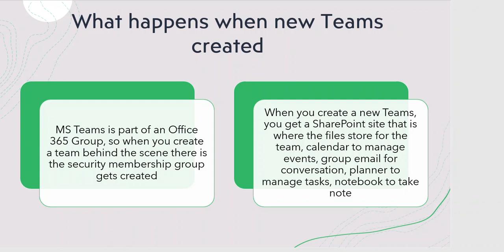#12 What happens when new Teams created?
When your team is created, you'll get a corresponding Microsoft 365 group, which includes a group inbox and calendar in Outlook, a SharePoint site, and OneNote.